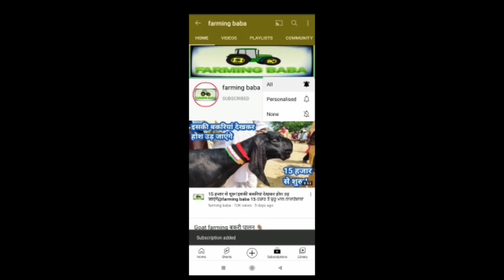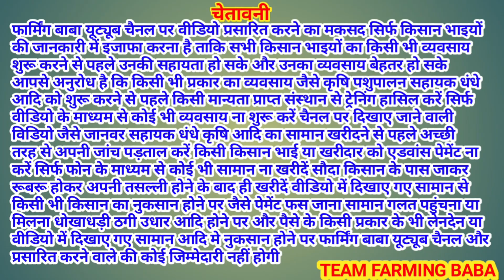ਰਾਜੂ ਦੇ ਬਾਂਡੇ ਖੜੋ ਦੋਨੋ ਜਾਣੀਆਂ live_sauda tungwali bakri bazar goat farming market